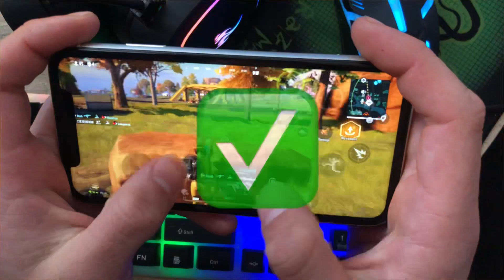Secret 1% ADS Sensitivity Guide 😱 Best Settings And Sensitivity 🔥4 Finger Claw Gyroscope